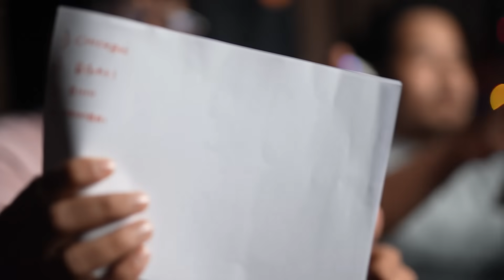HOW WELL DO S8UL CREATORS KNOW EACH OTHER ?